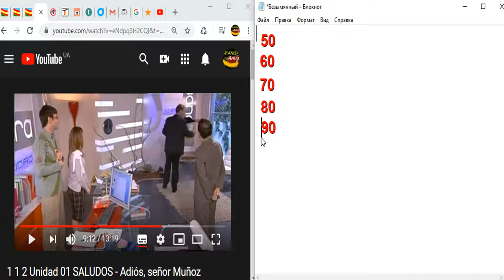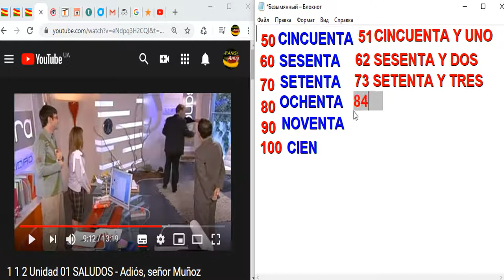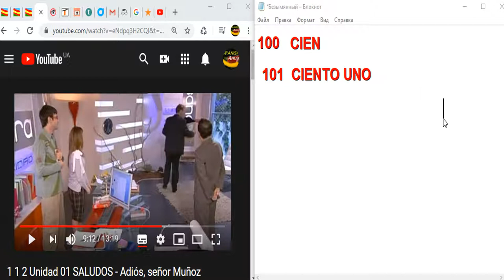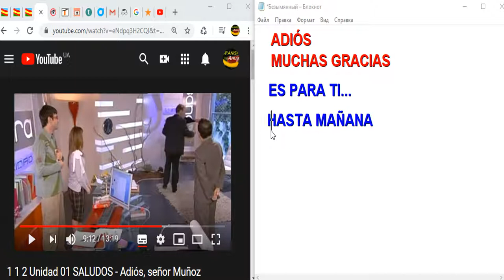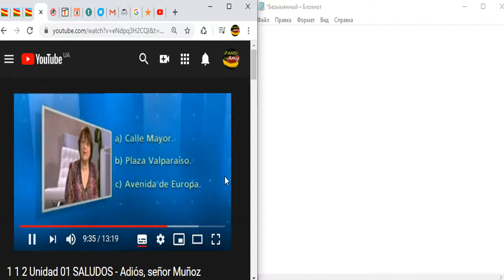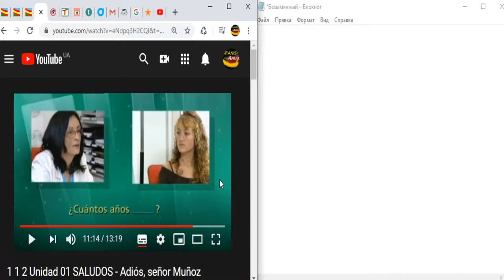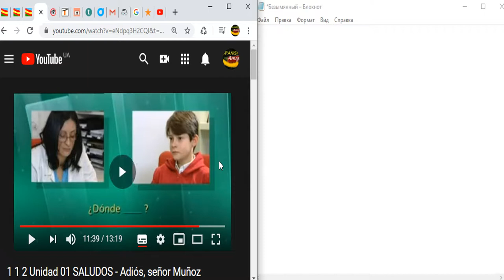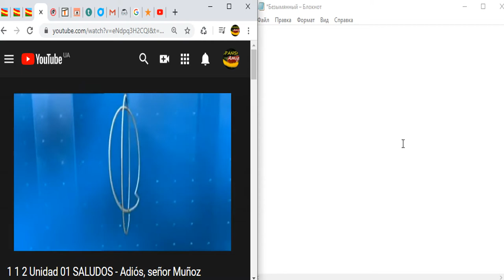Aprender español rápido y fácil Lección 6